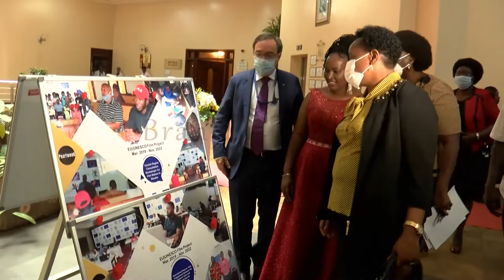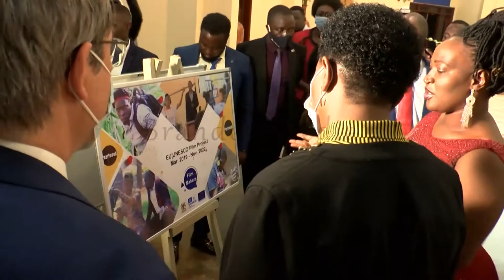Minister Peace Mutuuzo asiimye aba film industry nadala aba Pearl Wood, bafunye omudidi gwe nsimbi.